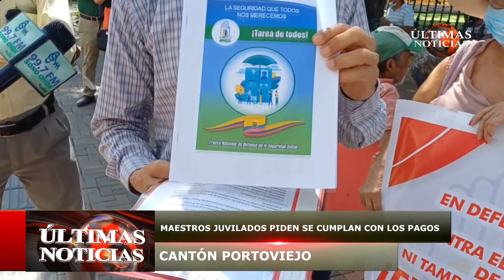MAESTROS JUVILADOS PIDEN SE CUMPLAN CON LOS PAGOS